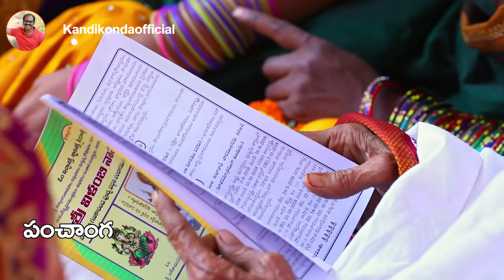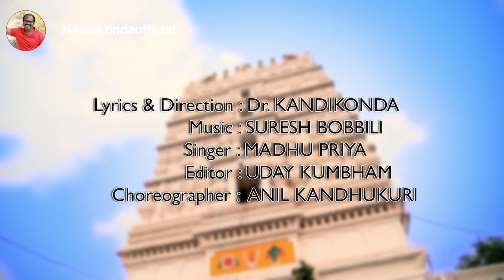Madhupriya Ugadi Song I Madhupriya I Kandikonda I Nandan Raj | kandikondaofficial songs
Lyrics : Kandikonda
Singer : Madhu priya
Editing : Uday kumbham
D O P : Sai Kundharapu
Key Board Programining : Baji